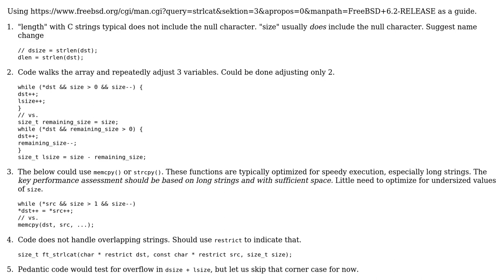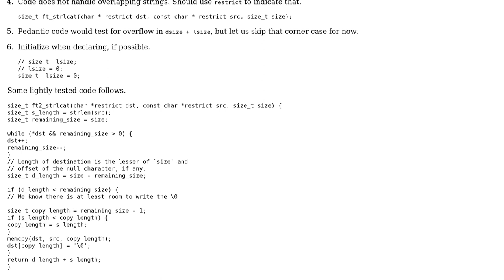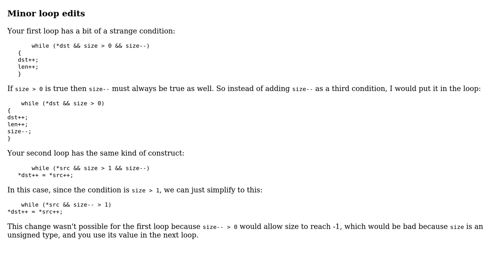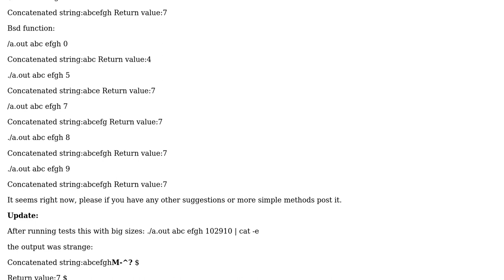Code Review: C strlcat implementation (3 Solutions!!)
Code Review: C strlcat implementation

With thanks & praise to God, and with thanks to the many people who have made this project possible! | Content (except music & images) licensed under CC BY-SA | Music | Images & others | With thanks to user UnixCode user JS1 user chux - Reinstate Monica user 200_success and the Stack Exchange Network Trademarks are property of their respective owners. You are responsible for your own actions.